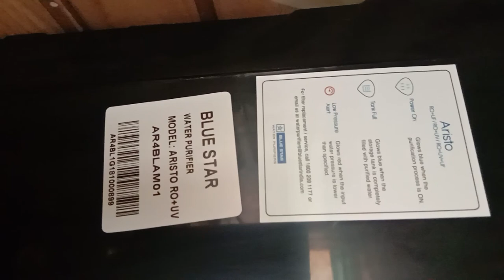Blue Star Aristo Water Purifier || RO+UV || water leakage after installation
33 most creative animal logo designs 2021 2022/23 animation job colour design Designers in 2021 design trends now design trends of 2021 earn entrepreneurship Graphic graphic design graphic designer Graphic Design Company Graphics graphic design trends 2021 innovation interior design trends 2021 interior design trends 2022 leadership development. Logo logo design marketing MobiKwik_Upasana_Taku money NyKaa_Falguni_NayyarKar Prototyping SlideShare_Rashmi_Sinha sustainability Tools top trends 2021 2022 trend book trending design trends 2022 Twitter UI UI design UX UX/UI web design ZivameRicha Blue Star Aristo Water Purifier || RO+UV || water leakage after installation

bluestar aristoro+uv 7-litre,aristo ro+uv 7-litre water,bluestar aristo best water purifier,new blue star ro uv 7 liter purifier